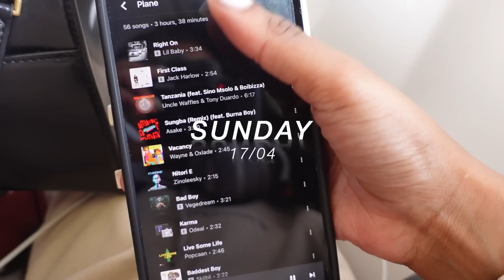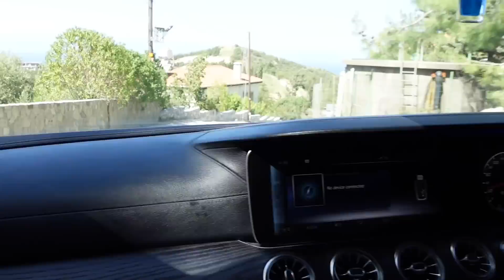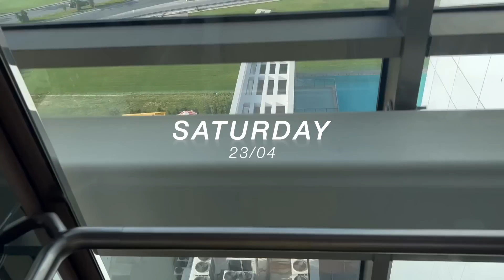Cyprus'22 | Clubbing, Wine tasting, Horse Riding + More! | Lisaah Mapsie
Heyyaaa Luvs!
Sooooo sorry it took me ages to get this video up, the past few weeks have been hectic but I hope you enjoy!

ALL THE LINKS I ADD TO MY VIDEOS (ORGANISED) UPDATED EVERY WEEK!

FAQ :

LEEDS, U.K.

- Ethnicity
I’m Zimbabwean and Malawian

CANON G7X
SONY A6000

Thank you for all the love and support Luvs!  ♡